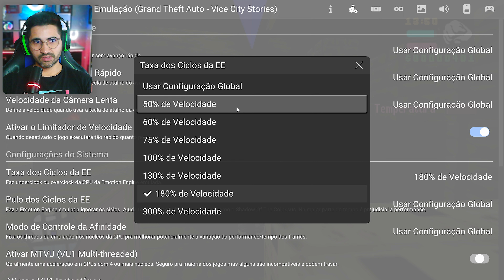COMO PASSAR MISSÃO ADEUS BOOMSHINE/ BOOMSHINE BLOWOUT GTA VICE CITY STORIES EMULADOR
*TE AJUDEI DE ALGUMA MANEIRA? QUER CONTRIBUIR COM O CANAL?

Grande abraço!

PROCESSADOR: AMD RYZEN 7 3700X
PLACA MÃE: GIGABYTE B550M K
MEMÓRIA RAM: 32GB DDR4
PLACA DE VÍDEO: GEFORCE RTX 3060 12GB